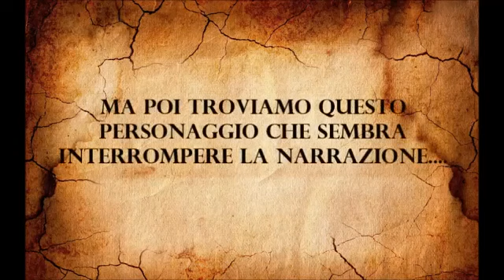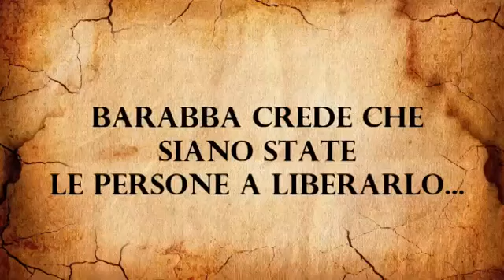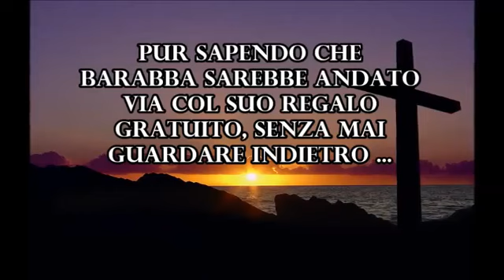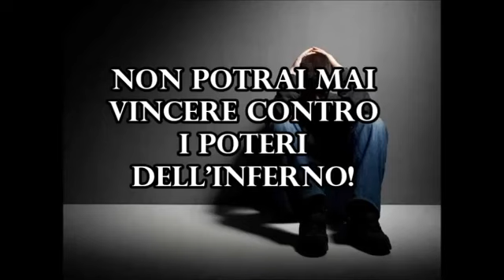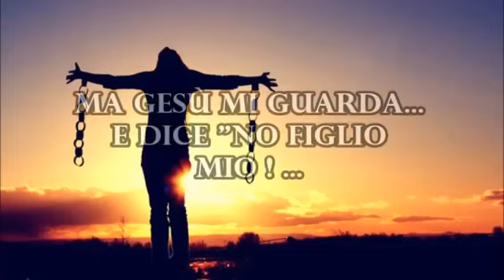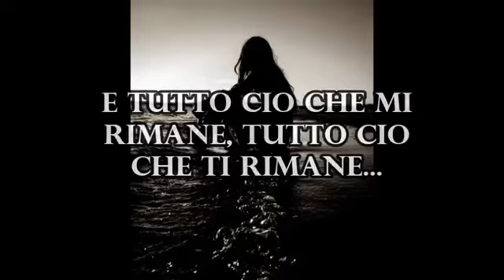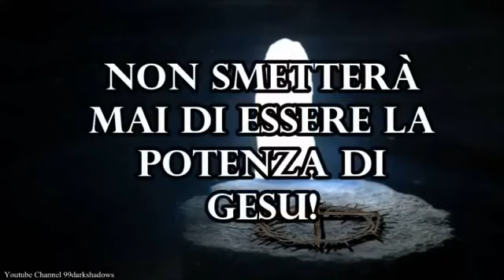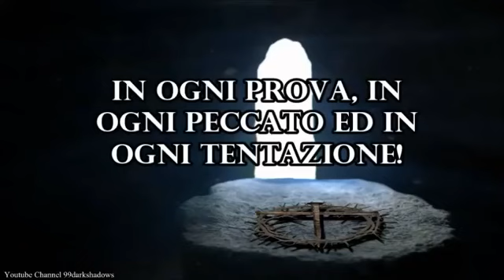Gesù ama Barabba